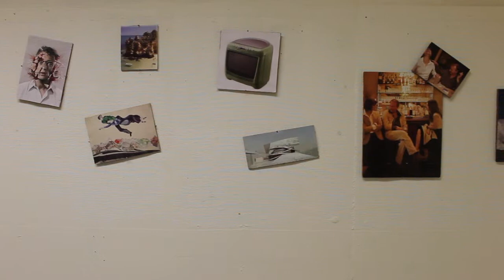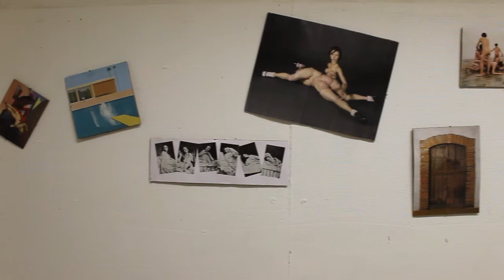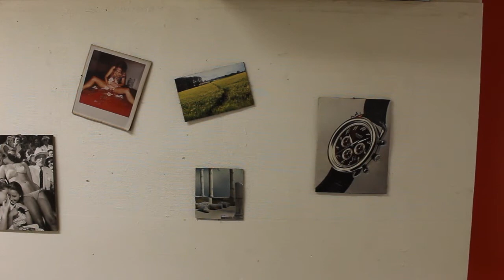Module parole : 1er essai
Beaux Arts magazine, n°278, août 2007

Photo 1, 1ère de couverture, photo de Nobuyoshi Araki, photographie en noir et blanc d'une femme asiatique, dévêtue de son Kimono et attachée avec des cordes.
« Quelque part en Asie, la fille du chef indien fut
retenue prisonnière.» «Au secours!»

Photo 2, p. 3, photo d'Edouard Levé, quatre personnes habillées, imitant l'acte sexuel dans un canapé.
«Pendant ce temps, dans le salon, ses afreuses belles soeurs côtoyèrent chaleureusement les villageois.»

Photo 3, p. 4, photo de Jean Christophe Hanché, couloir, cave colorée.
«Survint soudain un événement improbable et surnaturel dans les caves...»

Photo 4, p. 13, Sainte Apoline de Pigalle, femme nue ayant arraché une dent.
«L'arracheuse de dent réapparut de façon
inexpliquée.»

Photo 5, p. 14, photo de Jung Van Matt, More than you can bear, homme dont la tête explose.
«A son apparition, la tête du majordome explosa.»

Photo 6, p. 11, Chagall, entre ciel et terre, couple survolant un village.
Photo 7, p.15, rochers surmontant la mer.
Photo 8, p. 26, micro-ondes «Max» Whirpool.
Photo 9, p.28, photo d'un opéra.
«Elle en profita pour emmener l'homme, en le
balladant par dessus la mer, le mit dans un four et le déposa au Pôle Nord.»

Photo 10, p. 41, deux femmes avec un homme dans un bar.
«Dans une taverne un peu plus loin, les belles soeurs se livrèrent à une nouvelle activité...»«Êtes-vous riche?»«Cela dépend... Pour combien couchez-vous?»

Photo 11, p.45, homme fumant et rigolant avec une femme.
«La soirée semble prometteuse...» «Que vous êtes
coquine!»

Photo 12, p.46 et 47, portrait de l'artiste faisant l'amour, Pablo Picasso, femme faisant une fellation à un homme sur un lit.
«Une chose en entrainant une autre, une fellation s'imposa.»

Photo 13, p. 49, le phénomène de l'extase de Salvador Dali, photo de femmes en extase.
«Mais voilà... Sa semence fut ... fatale.»

Photo 14, p.51, Clovis Trouille, 933, exorcisme avec un prêtre travesti, avec des lapins, des squelettes...
«Il en profita et donna le corps des jeunes filles en offrandes à l'arracheuse de dents.»

Photo 15, p.55, Pierre Paul Rubens, charité romaine, femme donnant le sein à un homme barbu.
«Pour le remercier de ce don, elle dévêtit sa poitrine et lui donna le sein.»

Photo 16, p.59, Max Ernst, la vierge chatiant l'enfant Jésus devant trois témoins.
«Son lait transforma le malheureux en chérubin
insuportable.»

Photo 17, p.61
David Hockney, a bigger splash, éclaboussures dans une piscine.
«Agacée elle le jeta à l'eau, où malgré tant d'efforts, il se noya.»

Photo 18, p. 65, Le cinquantenaire de l'hystérie, six femmes dans un lit.
«Entre temps, dans l'une des pièces de la cave apparurent les 6 anges de l'apocalyspe.»

Photo 19, p.66 et 67, sculpture de femme à plusieurs membres.
«Elles se démembrèrent et ne furent plus qu'une...»

Photo 20, p.69, Marcel Duchamp, étant donné la chute d'eau, porte en bois.
«Cette «chose» se cacha dans l'une des pièces les plus proches en attendant le bon moment pour semer le chaos sur terre.»

Photo 21, p.73, Charles Ray, Oh Charley, Charley, Charley... Orgie d'hommes.
«A ce moment, les 6 anges de la paix arrivèrent dans le salon.»

Photo 22, p.75, grande éjac à la mouette, femme ayant des déjections de mouettes sur le visage.
«Ils en profitèrent aussi pour tuer l'arracheuse de dents avec des jets de semence mortelle»

Photo 23, p.80 et 81, Balthus, photographié chez lui, vieil homme et jeune fille assis dans un salon.
«La fille du chef indien, sauvée, rentra chez elle chercher du réconfort auprès de son père»

Photo 24, p. 83, foule portant une femme en maillot.
«Tous les villageois fêtèrent la mort de l'arracheuse de dents.»

Photo 25, p.87, Tracy Emin, I've got it all, jeune femme pleine d'argent.
«La fille du chef indien eut la bénédiction des anges et reçu la faculté d'uriner de l'argent. Le village fut rassuré, plus personne ne manqua d'argent...»

Photo 26, p.104, James Coleman, retake with evidence, homme devant les ruines d'un temple.

Photo 27, p. 116, Pawel Althamer, Sciezka, homme marchant dans un champ.
«Les anges de la paix retournèrent au paradis tandis que le chef indien alla se ressourcer dans la nature.»

Photo 28, 4ème de couverture, publicité pour une montre.
«Jusqu'au jour où la chose ressortira de sa tanière...»